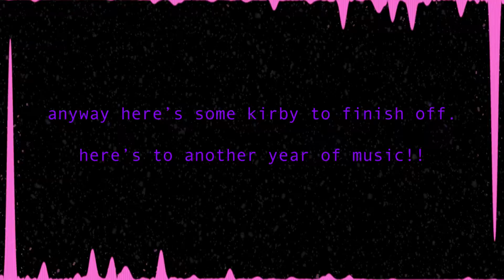Time for Dessert! - Kirby Planet Robobot Remix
you guys need to understand how much i love kirby planet robobot, it's such a fun game ^-^

the kirby sound team has always gone crazy with their soundtracks, but robobots is one of the more unique ones! there's a much more industrial feel to the whole thing, it really makes it feel special :)

ALSO! HAPPY NEW YEAR GUYS! i'm super grateful for the all the people who've been supporting this channel this year, (even hitting 2k subs?? what???) there's more to come in the future!!

incredible art by suyasuyabi!

original track by Hirokazu Ando and Jun Ishikawa